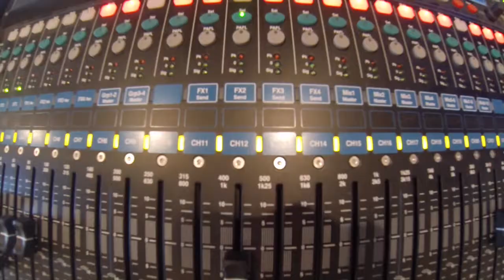Amy Tjasink - Behind the Scenes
Amy Tjasink at Cosher Recording Studios Cape Town.
Behind the scenes clips during the recording of her first 7 track EP (Extended Player) to be launched on the 8th August 2016 at The Suikerbossie Restaurant Hout Bay, Cape Town, South Africa